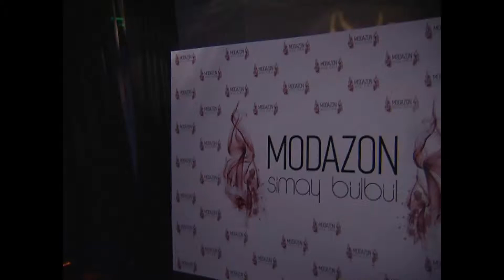Modazon 1.Sezon Lansman Partisi - Röportaj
If you read this whole description comment SWATCH!